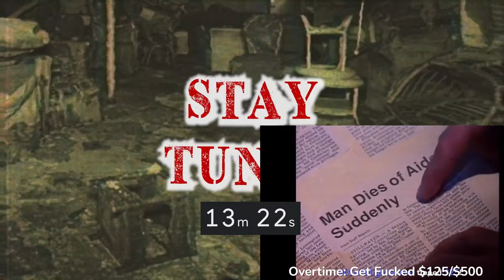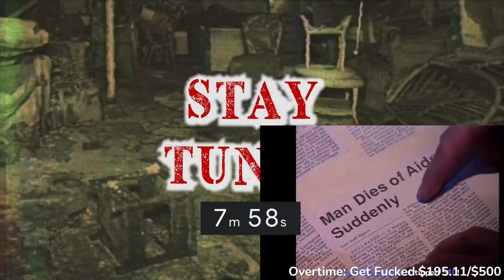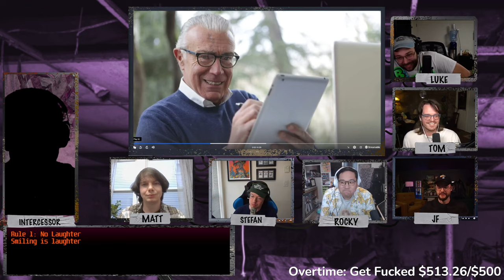Rules Room: If You Laugh, You Die - Deadblossomjesse Stream VOD